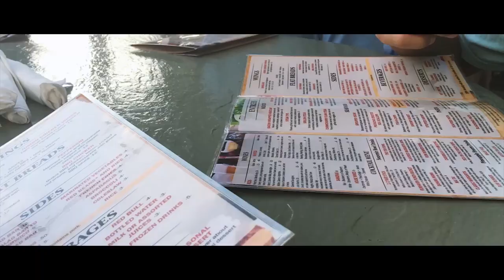Entrepreneur Mastermind At Florida | Team New Rich Vlog #1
The team decided to visit Florida for a few days and this is what we did! Met some amazing people and had amazing experiences with Team New Rich!